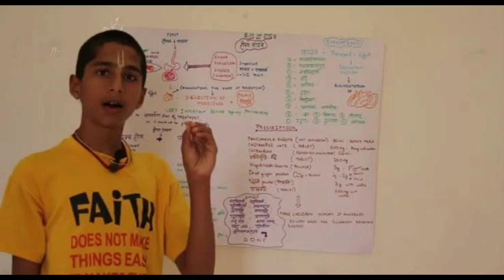RRVSRH - Csk Playoffs - த்ரில்லர் கடைசி வாய்ப்பு ஜோதிடர் சிறுவன் அதிரடி Twist Csk உயிர் வார்னரிடம்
SRHVRR -Match Won? Results Csk Playoffs Pratiction Astrology Abigya Ananth Interview Breaking News

ipl 2020 news"  UAE IPL 2020 BREAKING NEWS " ipl 2020 in tamil news"

 Ipl13 News  Csk Latest Update Raina

 கிரிக்கெட் செய்தி

CSK vs MI, MI vs CSK, RCB,

Today IPL MATCH PLAYING 11 FOR DREAM 11 PREDICTION

Mumbai Indians (MI) Vs Chennai Super Kings (CSK)

Delhi Capitals (DC) Vs Kings XI Punjab (KXIP)

Sun Risers Hyderabad (SRH) Vs Royal Challengers Bangalore (RCB)

Rajasthan Royals (RR) Vs Chennai Super Kings (CSK)

Kolkata Knight Riders (KKR) Vs Mumbai Indians (MI)

ipl , cricket ,viratkohli , rohitsharma ,msdhoni , csk ,rcb ,mumbaiindians , dhoni ,indiancricketteam
,teamindia ,vivoipl ,indiancricket ,india ,dream ,klrahul ,cricketmerijaan ,chennaisuperkings ,kohli ,icc , ipl ,abdevilliers , indianpremierleague , sachintendulkar , kkr , royalchallengersbangalore,
bcci

Kings XI Punjab (KXIP) Vs Royal Challengers Bangalore (RCB)